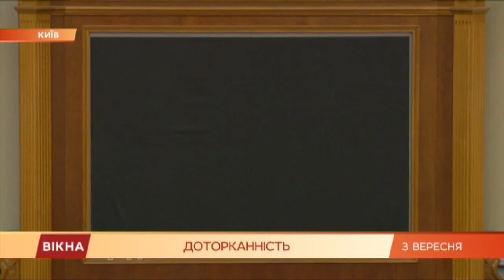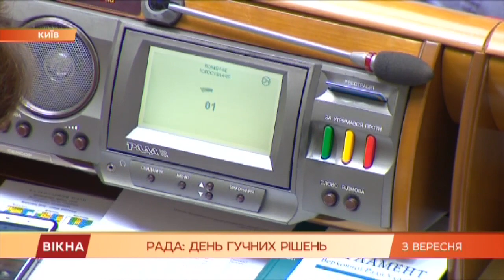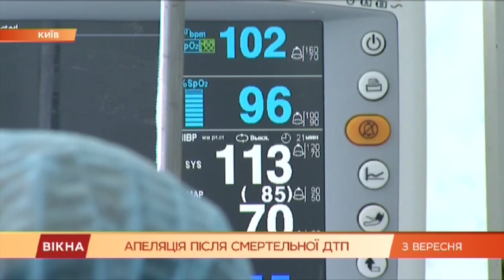Вікна-новини. Выпуск от 03.09.2019 (23:00)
В новом выпуске программы Вікна-Новини смотрите:

- Что означает отмена депутатской неприкосновенности

- Убила двух человек, искалечила ребенка и хочет на свободу. Какую меру пресечения избрал суд

- Избила квартиранток, а вещи выбросила с балкона. Почему во Львове женщина выселяла девушек